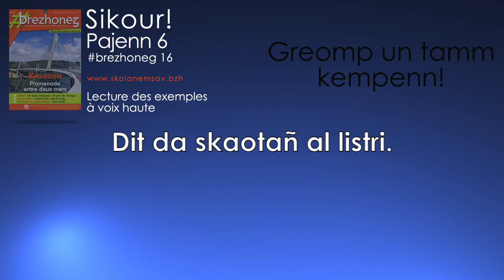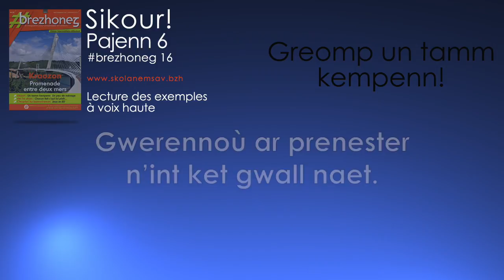brezhoneg 16 - Sikour! - Greomp un tamm kempenn!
Lecture des exemples en page 6.